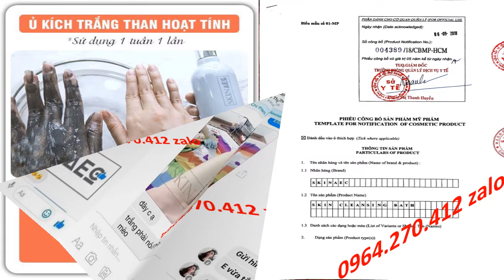cách làm dưỡng trắng da toàn thân Skin AEC 0964270412 Zalo